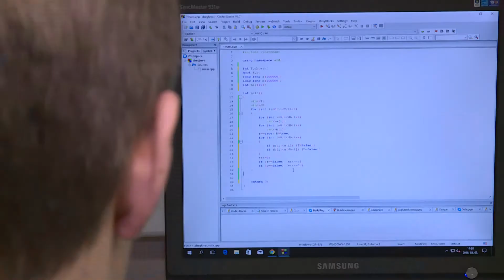Kanizsa TV Híradó – Jól szerepeltek a batthyánysok